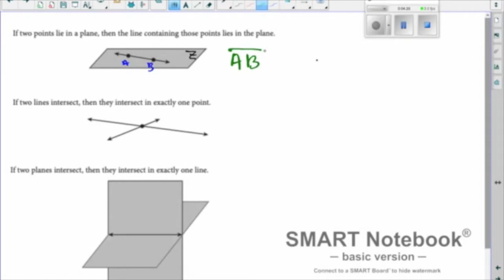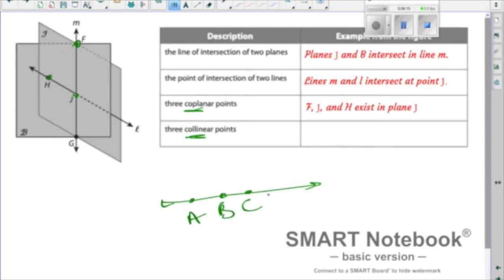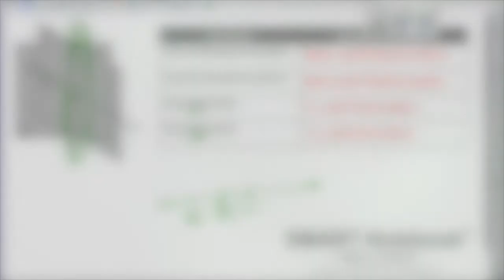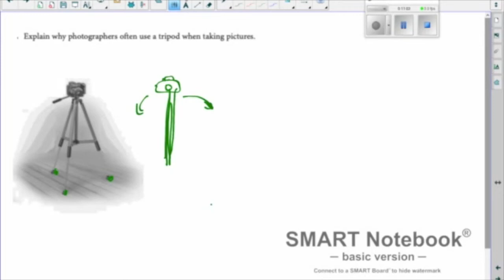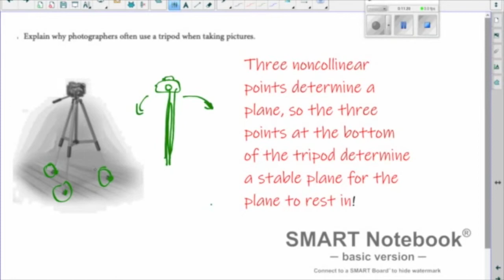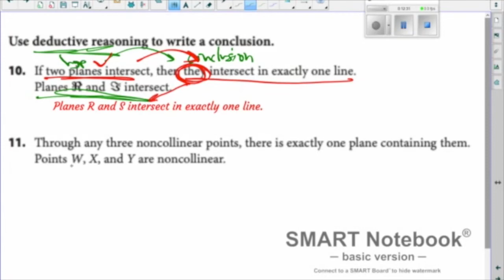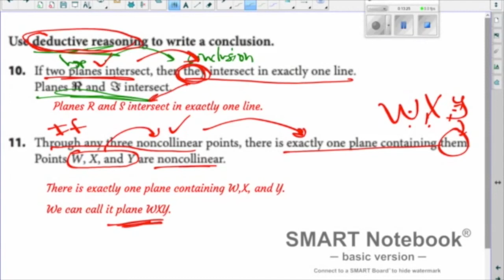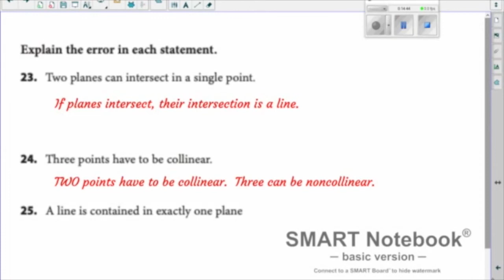01.04B Reason and Proof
Postulates about Lines and Planes